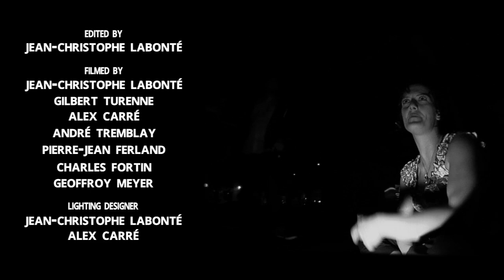OLD 30 Bastards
Un projet de skate filmé entièrement à la fameuse mini ramp du parc Victoria (Ville de québec), lors de l'été 2019.

Skateur:
Alex Carré
Gilbert Turenne
J-C Labonté
P-J Ferland
Oli Lefrançois
Tiguy Power St-Pierre
Antoine Guignet
Antoine Arsaac
Charles Fortin